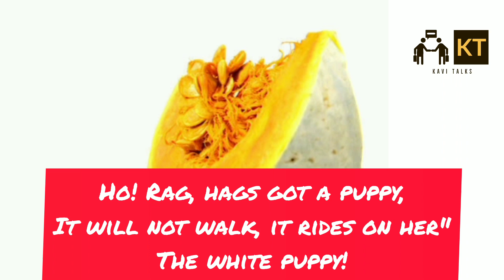The Faltering Pendulum by Bhabani Bhattacharya | Detailed Summary in Tamil & English